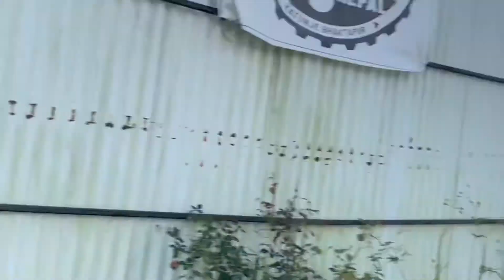Nepali stunt rider practice Daily stunt at StuntbumsNepal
We have best platform for stunt class in Nepal
It’s Nepal’s first stunt School
We have all service for stunt like stunt bike ground professionals training  hostel facilities also available interested person can message me *instagram StuntbumsNepal
*facebook Carlos stunt
*tiktokk StuntbumsNepal
What’s up number and Viber  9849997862